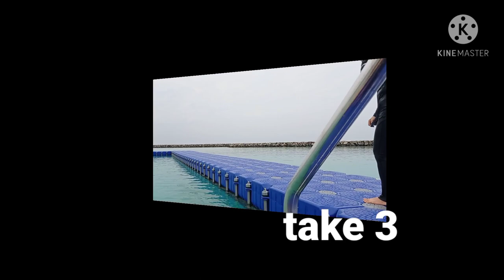filipina tumalon sa dagat ng Maldives "self Challenge"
sobrang saya ko kasi kaya ko palang lumangoy at tumalon sa malalim.. gang sisid lang kasi alam. ko at sa mababaw lang.. kaya sa mga gustong matutong lumangoy.. wag mawalan ng pag asa kayang kaya pa..kung kaya ko kaya nyo rin..good luck!💞